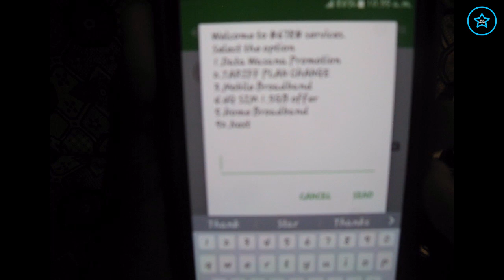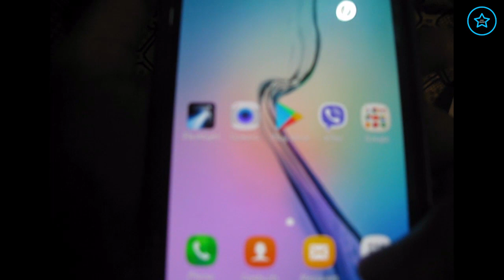how to activate dialog time base package in Tamil/Star Rusdhi.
Active Tex LKR  2/=

how to activate dialog time base package in Tamil